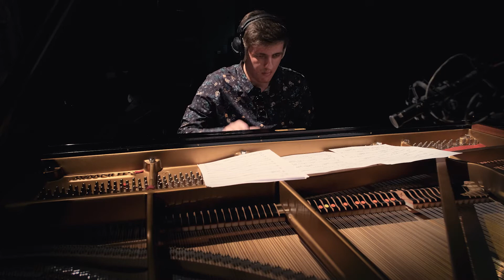Szymon Mika / Mateusz Pałka / Grzegorz Pałka - Heartbeat (Official Video)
Szymon Mika - guitar, composition
Mateusz Pałka - piano
Grzegorz Pałka - drums

Recorded on April 29, 2021 at B&B Records as a part of Cracow Jazz Hub project supported by IG Group.

Mixed and mastered by Bartek Staniak
Video by Grzegorz Klimczak
Photo by Przemek Kleczkowski

The history of Polish jazz goes back to the interwar period when new, modern styles began to take hold, so did jazz, which began to infect the most famous clubs and dance floors and inspire the leading musicians of the age. Quickly Cracow, a cultural capital of Poland with dozens of great bars and clubs with bands frequently gracing their small stages became the temple of jazz community. Cracow Jazz Hub is an initiative which aims at associating the Cracow jazz community and supporting young generation of musicians in the Covid situation. With the assistance of IG Group as a patron 27 Polish and foreign musicians had an opportunity to play together and record 12 original compositions.

IG Group to działająca od 1974 roku międzynarodowa firma z branży fin-tech. Spółka jest notowana na giełdzie w Londynie i wchodzi w skład indexu FTSE 250. Obecnie IG udostępnia swoim klientom wielokrotnie nagradzane platformy handlowe i aplikacje mobilne.  IG Group is an international fin-tech company operating since 1974. The company is listed on the London Stock Exchange and is included in the FTSE 250 index. Currently IG provides its clients with award-winning trading platforms and mobile applications.